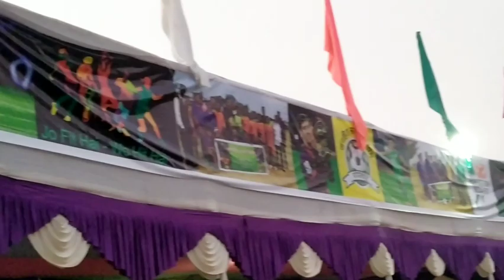Saifan fc Ckp 🆚 Bankirasai fc Final Match//Gopalpur Barabambo Annual Football Tournament 2020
channel-Aarav Sporting